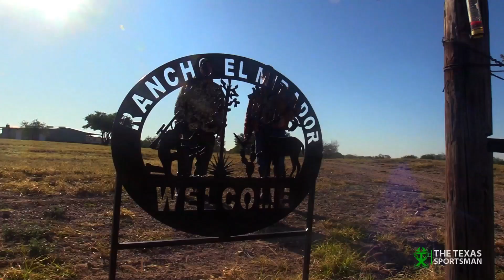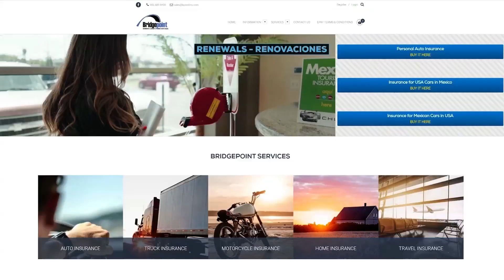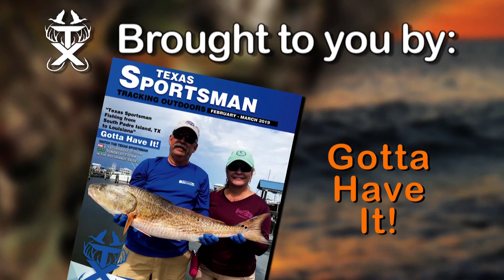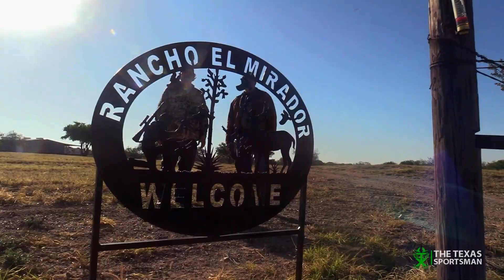OAG HOG HUNT